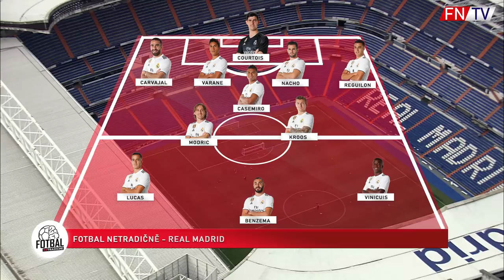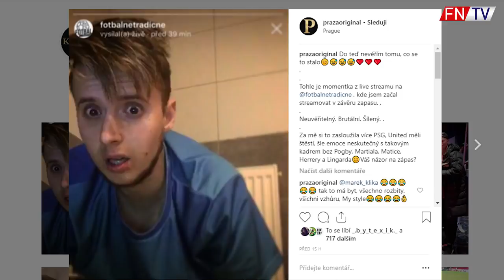ZÁZRAK AJAXU A MANCHESTERU UNITED ft. ROZHODČÍ